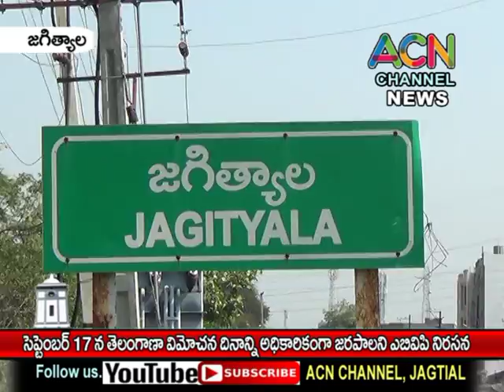జగిత్యాల జిల్లాలో సెప్టెంబర్ 17 న తెలంగాణ విమోచన దినోత్సవం అధికారికంగా జరపాలని బీజేపీ నాయకుల నిరసన